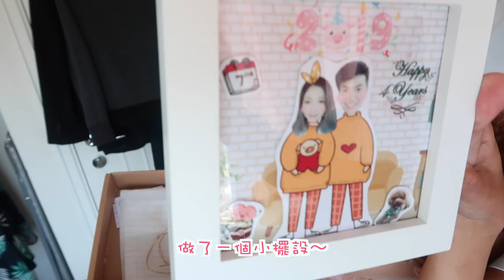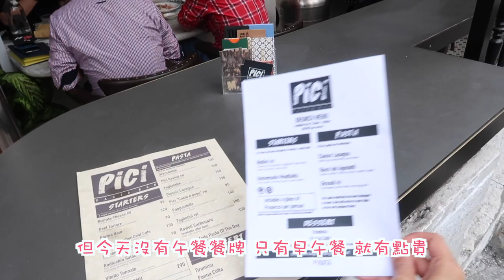✥Vlog✥ 拍拖4週年!!! 跟我們過不浪漫的紀念日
很諷刺喔.
明明就沒有找大家, 在冷戰 (還是不再找) 的關係中,
要出這個影片,
可惜就只剪好這個, 也沒替代影片
大家看開心就好~

我是分隔線 以下是之前打好的

好慘架我從來都未試過收呢D紀念日禮物架
又無人安排節目🙄🙄🙄🙄

嬲嬲地我都唔會安排,
搵下表妹一齊過無咁失望~
如果唔搵表妹, 分分鐘果日係屋企食大家樂下午茶咁渡過🤷

我已經對所有節日無期望,
所以大家都應該唔會係我Channel到見到D咩好浪漫嘅影片😂

吐糟完畢😂😂😂

好啦~ 佢都有佢嘅好嘅,
我打算拍一條片講下點樣維持一段長嘅關係,
大家有無興趣😂
(可能會拍不成)

❋ 膚質 - 沙漠暗沉敏感肌
❋ 身高 - 153cm
❋ 體重 - 46kg

♥ 今集內容提及:

PICI
中環蘇豪鴨巴甸街24-26號地舖

德美壽司
將軍澳貿業路8號新都城中心1期地下99-100號舖